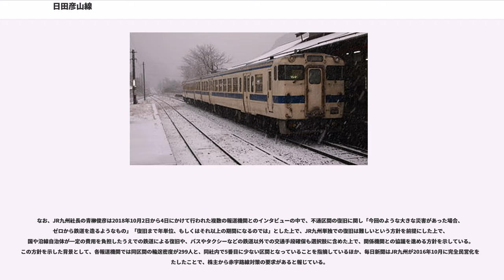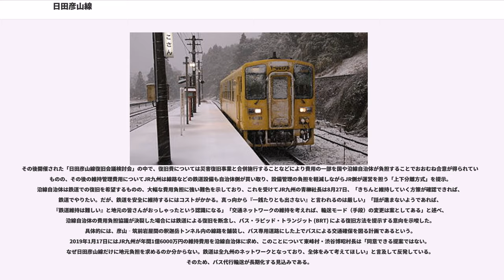日田彦山線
日田彦山線（ひたひこさんせん）は、福岡県北九州市小倉南区の城野駅から大分県日田市の夜明駅に至る九州旅客鉄道（JR九州）の鉄道路線（地方交通線）である。

平尾台・香春などから産出される石灰石や添田地区の石炭を運ぶために敷設された。筑豊東部の田川市を経て日田市と北九州市を直結している。JR九州主催のイベントである「JR九州ウォーキング」の一環として同線が所属する7自治体の協力によるイベント「ひたひこウォーキング」が毎年春と秋に開催されている。

城野駅 - 今山駅間は旅客営業規則の定める「福岡近郊区間」に含まれている。また、城野駅を除いてSUGOCAでの乗降はできないが、全区間でSUGOCAでの乗車で通過すること（途中下車なしにSUGOCAエリアまで通り抜けること）はできる。

リアルタイム列車位置情報システム「どれどれ」対応路線（小倉駅 - 日田駅間）であり、スマートフォンアプリ「JR九州アプリ」により、リアルタイムの列車位置情報が閲覧できる。

2018年9月28日より、小倉駅 - 田川後藤寺駅間で駅ナンバリングを実施している。路線記号はJI、ラインカラーは茶色である。

全線が本社鉄道事業本部直轄となっている。

特急・急行列車などの優等列車はなく、普通および快速列車のみである。また、添田駅 - 夜明駅間は平成29年7月九州北部豪雨により不通となっておりバス代行が行われている。

大半の列車がワンマン運転であり、一部の列車に車掌が乗務している。
路線の起点は城野駅だが、通常は、城野駅を通る日田彦山線の列車はすべて鹿児島本線の小倉駅を始発・終着としている。おおむね1時間あたり1 - 2本程度運行されている。小倉行きの一部の列車は西小倉駅で鹿児島本線の折尾・博多方面への列車と対面乗換が図られているが、朝夕の数本以外は西小倉駅での鹿児島本線との乗り換え・接続については考慮されていない。

不通区間を除く小倉駅 - 添田駅間の全区間を通して運転される列車と、小倉駅 - 田川後藤寺駅間の列車、田川後藤寺駅 - 添田駅間の列車がある。ほかに、田川伊田駅 - 田川後藤寺駅間の1駅間を運行する列車が早朝1往復、香春駅 - 添田駅間に平日朝1往復、後藤寺線との直通列車が夜間2本運行される。

2007年3月18日のダイヤ改正以降は、毎朝通勤時間帯に添田発小倉行きの快速列車が上り1本のみ運行されている。この快速列車は、石原町駅で田川後藤寺駅を先発した上り普通列車を追い越す形で緩急接続していた。この運行形態は2017年3月4日のダイヤ改正で廃止され、追い越しや緩急接続も無く、先発の普通列車が小倉駅に先着するダイヤとなり、後続の快速列車は石原町駅から小倉駅まで各駅に停車するように変更された。また、車内や駅の案内放送でも、石原町駅以北では普通列車として案内されている。なお、サボは2017年のダイヤ改正前から使用していた物をそのまま使用しており、快速区間は特に記載されていなかった。なお、2018年3月のダイヤ改正から、行き先表示位置が貫通扉上の方向幕に変更になったため、サボは使われなくなった。2018年7月14日のダイヤ修正で新たに西添田・池尻・一本松に停車するようになり、通過駅は採銅所・呼野のみとなった。

この区間は上記のように九州北部豪雨で被災したためバス代行輸送となっている。代行バスの運行系統は概ね添田駅 - 彦山駅間と筑前岩屋駅 - 日田駅間にわかれており、添田駅 - 日田駅間を直通するのは4往復のみである。添田駅 - 彦山駅間と筑前岩屋駅 - 日田駅間では概ね1 - 2時間に1本の運行となっている。添田駅 - 日田駅間を直通する便は、彦山駅 - 筑前岩屋駅・大行司駅間で東峰村役場前（宝珠焼前バス停）にも停車するが、朝の下り1本を除き筑前岩屋駅を通過する。

路線の終点は夜明駅だが、被災前は彦山駅 - 夜明駅間を通るすべての列車が基本的に久大本線の日田駅を始発・終着としていた。代行バスも被災前と同様、日田駅を始発・終着としている。

いずれも気動車

勾配線区であることを考慮して、旧型車両のキハ40形・47形はエンジン換装車が使われている。

過去にはキハ66・67形・キハ58形が使用されていた。また、臨時列車として特急「ゆふいんの森」用のキハ72系、「あそぼーい!」用のキハ183系1000番台、「SL...